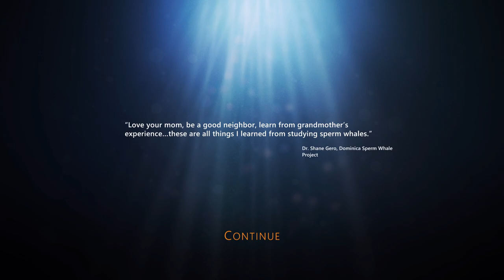Let's play Beyond Blue! Part 1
No mic - starting a new playthrough of Beyond Blue. PS5.